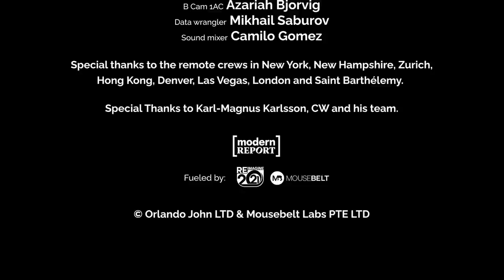COINS | Episode 5 | The New Banks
On the fifth episode of Coins, the blockchain podcast, we talk about exchanges, from the tragedy of the Mt. Gox, to the new banks that have emerged since that threaten to take on the legacy financial world and teach the world how their money can set them free.

On the fifth episode of Coins, the blockchain podcast, we talk about one of the greatest heists in history, Mt. Gox, robbed of over 600,000 bitcoins, nearly taking down the whole cryptocurrency world. We ask how this early trauma led the crypto world to build the new banks of the modern age, the exchanges that make modern crypto accessible to all.

0:00 Intro
3:05 What Is Centralized Exchange?
6:56 Role Of Coinbase
8:23 What Is Decentralized Exchange?
10:28 Custody Options
14:09 Story Of Mt Gox
19:15 Mt Gox Hack
20:49 How Detrimental Was That For Bitcoin
23:36 Hack Attempts
30:39 Helping Victims
34:31 Motivation To Help People
35:57 FTX Exchange
37:15 Respecting Clients
41:23 Does Money Bring Happiness?
43:24 Ending And Episode 6 - The Creator

Guests:
Erik Voorhees, CEO Co Founder at ShapeShift

Nathaniel Popper, New York Times Reporter and author of Digital Gold

Coins credit list

Producer - Orlando John
Executive Producer - Levin Holz & Patrick McLain
Director - Jonas Trukanas
Director of Photography - Saulius Lukoševičius
Editor: Artūrs Valdmanis
Writer: John Dove

Host  - Patrick McLain
Narrator – Robert Davi
Production assistant - Ashlie Meredith
Story producer & 2nd host - Asher Westropp-Evans
Guest booker - Allon Sinai
Editorial - Roshan Mirajkar
Editorial - Jim Scampoli
Editorial - Tyler Olsson

Production manager - Guo Guo
Gaffer - Matthew Barauskas
Key Grip - Monica Mejia
A Cam 1AC - Darrell Ham
B Cam 1AC - Azariah Bjorvig

Special thanks to remote crews in New York, New Hampshire, Zurich, Hong Kong, Denver, Las Vegas, London & Saint Barthélemy

Special Thanks to Karl-Magnus Karlsson, CW and team

©️ Orlando John LTD & Mousebelt Labs PTE LTD

Coins is the podcast that tells the story of the tidal wave caused by crypto and blockchain, the ways it has upended the global financial system and beyond. From those pioneers of the cypherpunk movement, to the multi-trillion dollar industry that has since grown from it. This series shows it all, the scams, the drugs, the hacks, the billionaires, and the bankrupt. The untold story of cryptocurrency is here told by those who are living it.